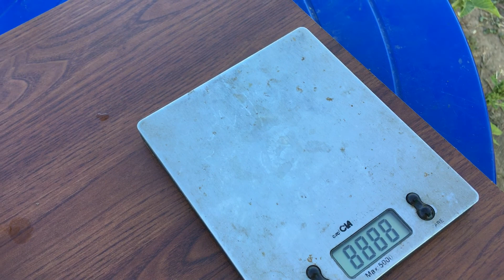Томат ШОКОЛАДНЫЙ МАРМЕЛАД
ШОКОЛАДНЫЙ МАРМЕЛАД – new 2016, среднеспелый, куст низкорослый, в 2018 году 70 см. Плоды круглые, массой 150 г,  синие с оранжевыми пятнами. Мякоть желто-оранжевая, мармеладная, упругая. Лежит до 2 недель не теряя товарного вида и вкусовых качеств, плодоносит до заморозка, с куста до 6 кг.